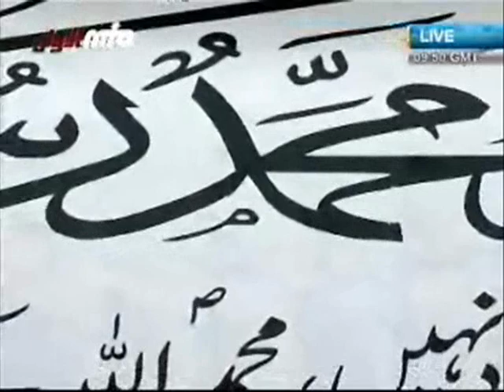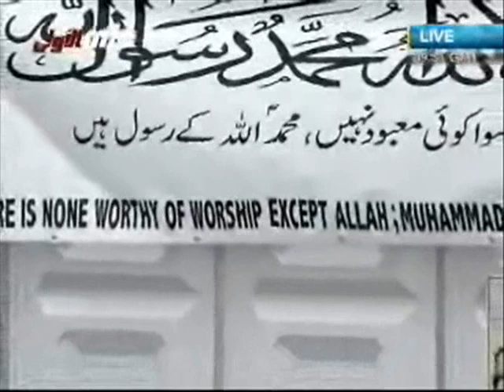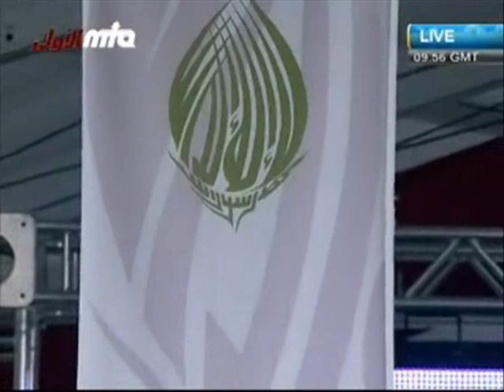Muhammad (saw) Treatment with Jews and Christians.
This is a portion of the lecture delivered by  Mr. Tommy Kallon Sahib at the occassion of Jalsa Salana (Ahmadiyya Muslim Annual Convention U.K-2009).